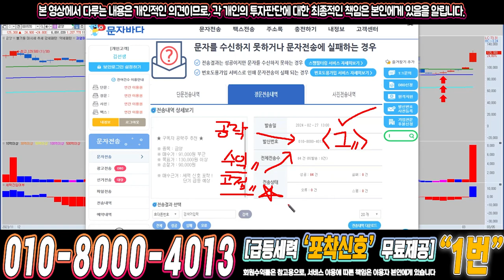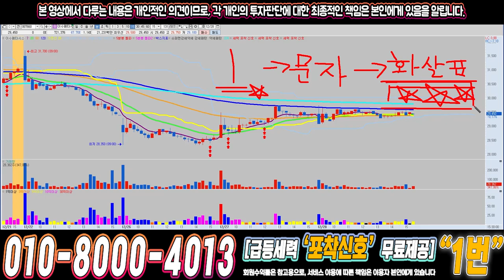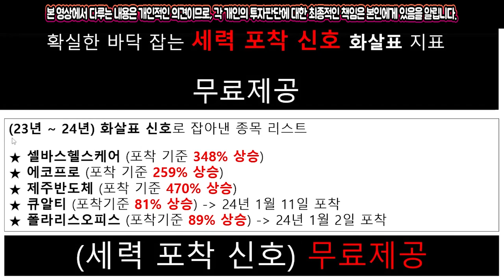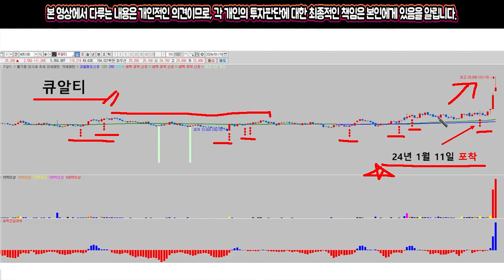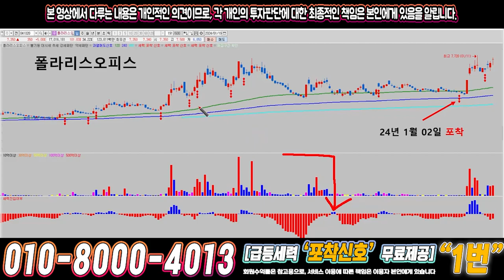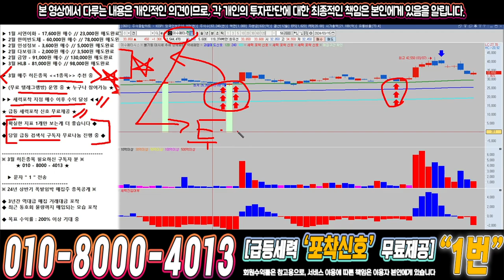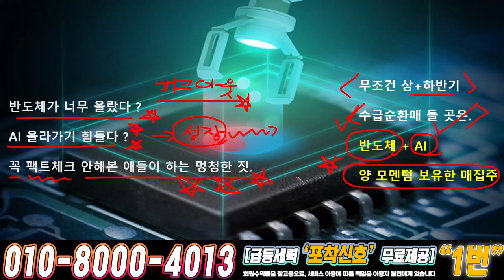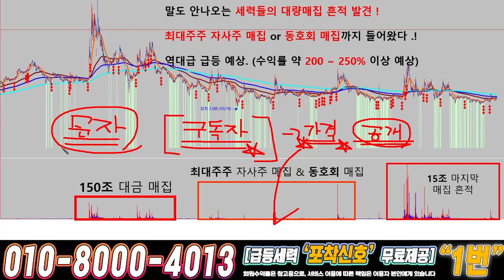이수페타시스 ) 드디어 4월에 큰거하나 옵니다!!